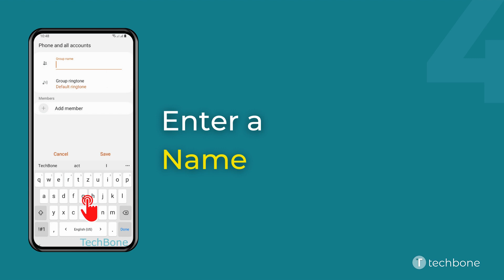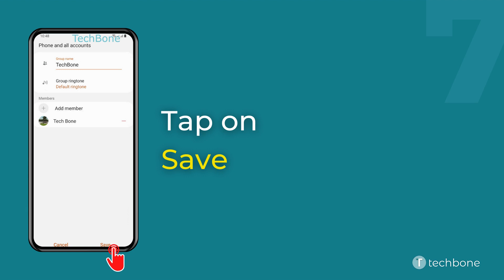How to Create Contact group - Samsung Contacts [Android 11 - One UI 3]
Want to know How to Create Contact group on Samsung smartphone? This guide will show you how to do in Contacts app on Android 11 / One UI 3.

0:00 Intro
0:05 Tap on Contacts
0:15 Open the Menu
0:25 Tap on Create group
0:35 Enter a Name
0:45 Tap on Add member
0:55 Select the desired Contacts and tap Done
01:05 Tap on Save